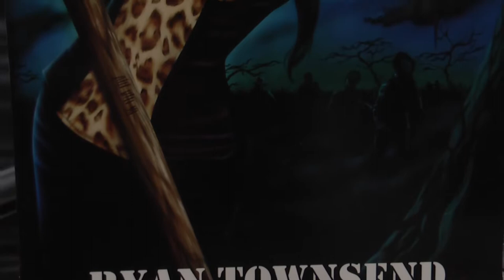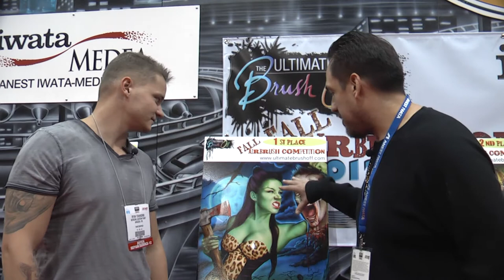UBO Interview Ryan Townsend v1 2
Ultimatebrushoff.com Judge Alan Pastrana interviews Fall BrushOff first prize winner Ryan Townsend at SEMA Las Vegas ANEST IWATA / IWATA MEDEA Booth.